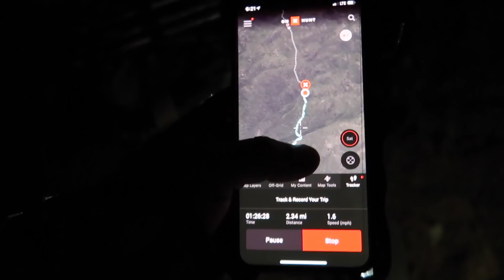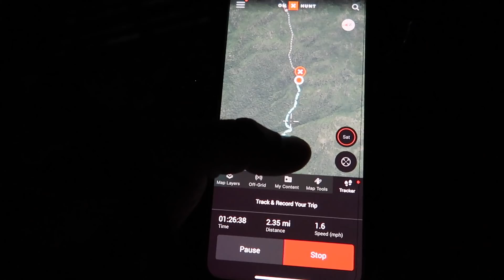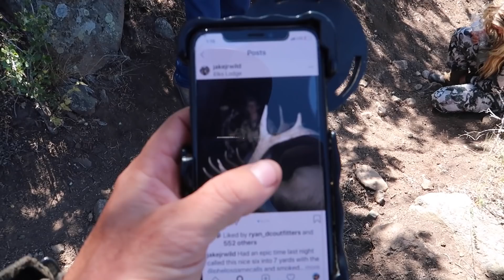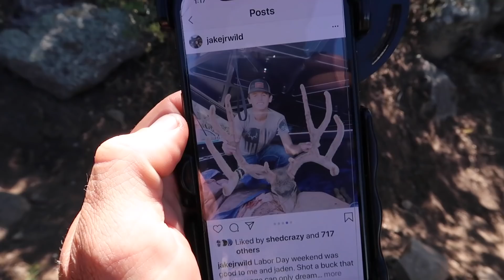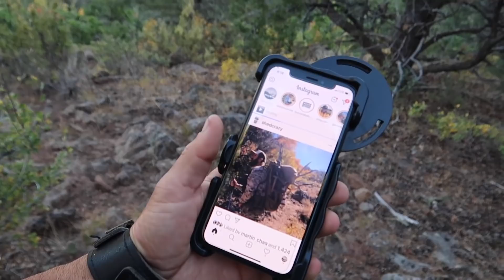BSY | LAST CHANCE ARCHERY ELK HUNT - BUGLE FEST | S2E42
It's our last day to get it done and the bulls are going off!

Mtn. Ops -

Hoyt -
2019 Bows:

Weatherby, Inc. -